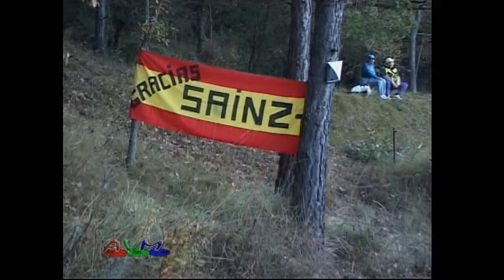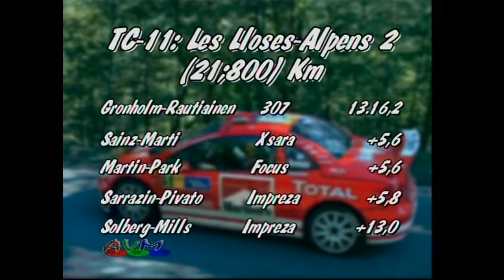40º RALLY CATALUNYA COSTA BRAVA 2004